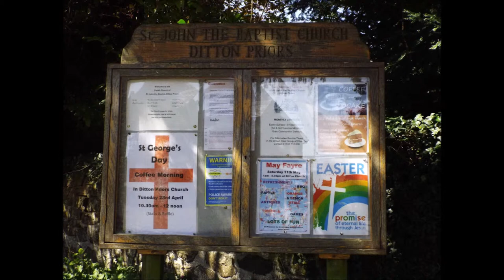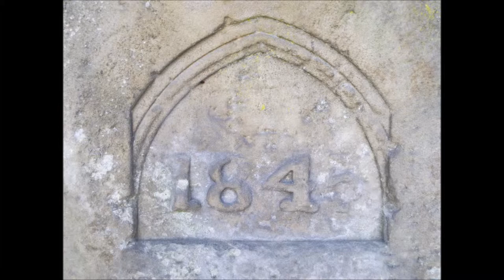Ditton Priors, Shropshire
A few photographs of the beautiful village of Ditton Priors.
please note due to the age of these leaflets and videos some of the information above maybe out of date.